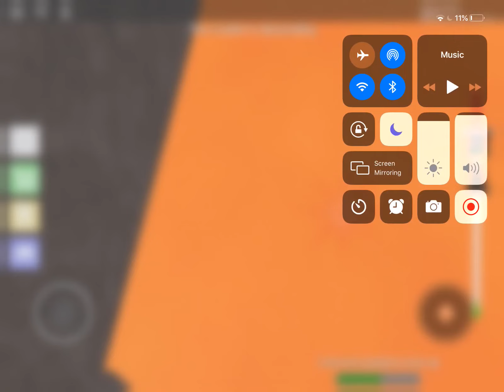The crusheR...I died...a lot